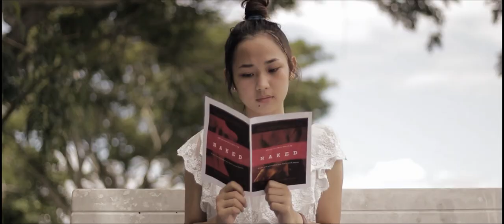2019 NAKED CCNHS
CAUAYAN CITY NATIONAL HIGH SCHOOL SINE KABATAAN ENTRY 2019yt